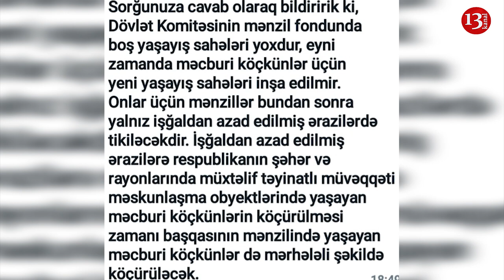"Köçkünlər 93-də evimizə girib deyə, biz kirayə qalırıq, İLLƏRDİR ZÜLM ÇƏKİRİK"-Tural İbrahimli